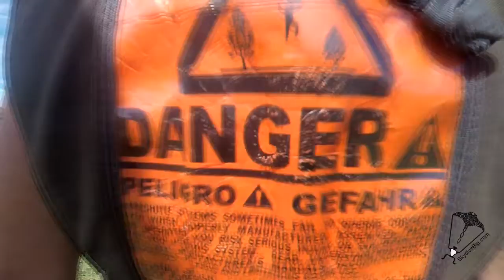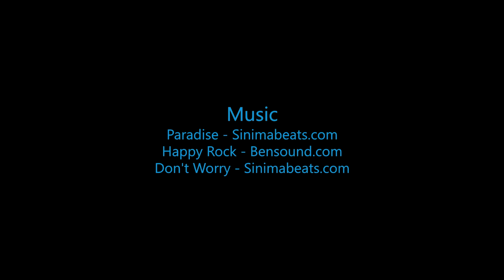Skydive B.I.G - Silvana